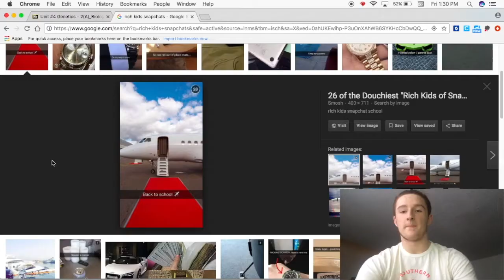2017 THIS IS TO YOU!!! (HAPPY NEW YEAR)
HELLO EVERYONE IM SO BLESSED FOR ALL THE SUPPORT THAT YALL GAVE AND 2018 IS GOING TO BE A YEAR FULL OF GRINDING AND GREATNESS!!